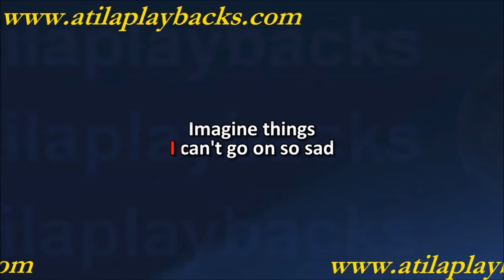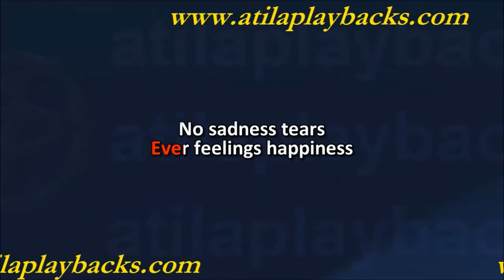Mancheter My Dear